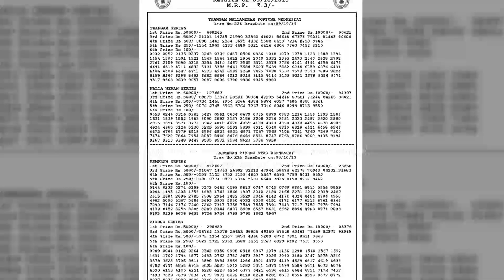BTC09092019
Bodolandlotteries,lotteries,lottery,bodoland lotteriesassam,
BODOLANDLOTTERIESASSAM,